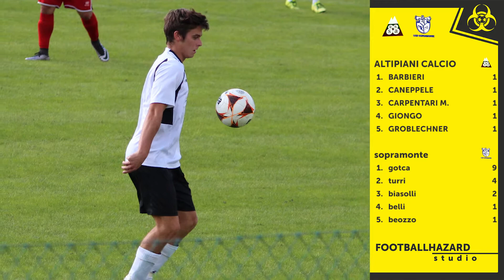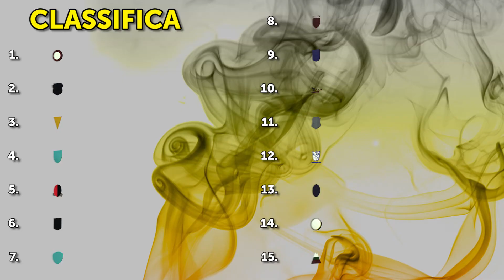SUMMARY 2B - 17/04/2017: 9^ giornata di ritorno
GRAFICA: Kristijan Minarski, Simone Pincelli, Simone Pallaoro
MONTAGGIO: Marco Zonca
VOCE: Matteo Zonca